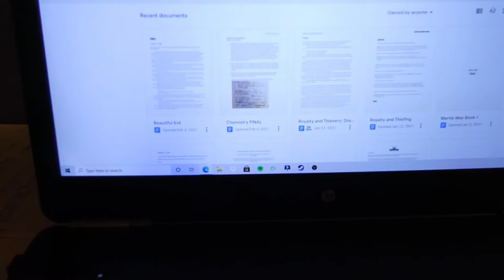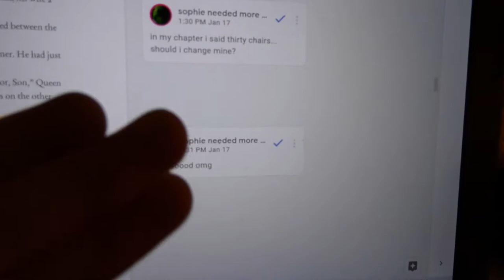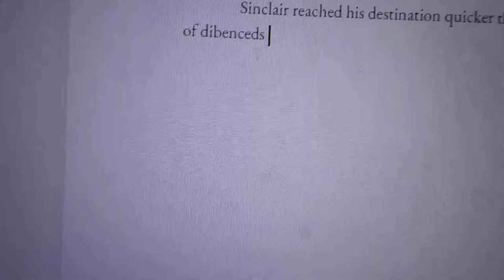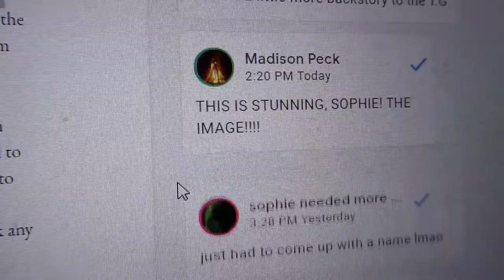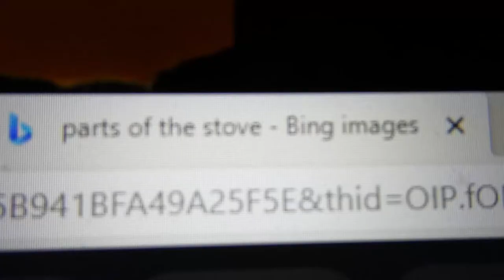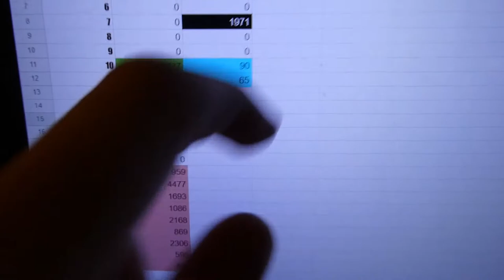ACT 1 | Adventures in Co-Writing w/ sophie von ahn | Ep. 1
Six chapters, hitting both 5 and 10k, and binge-watching Miraculous.
Socials:
Timestamps:
00:00 Outline is DONE!
01:30 Chapter 2
06:53 Chapter 4
12:05 Chapter 6
17:29 ACT 1 IS DONE!